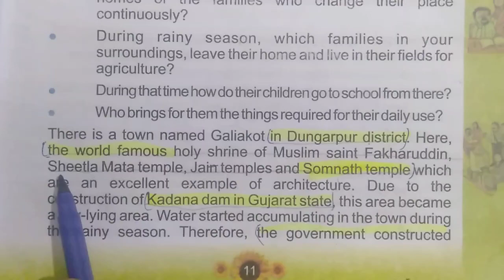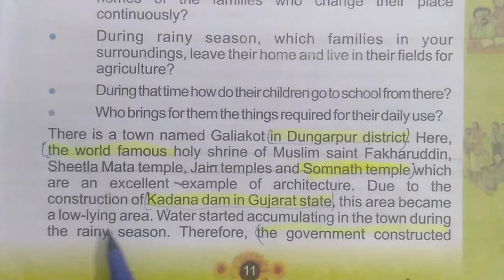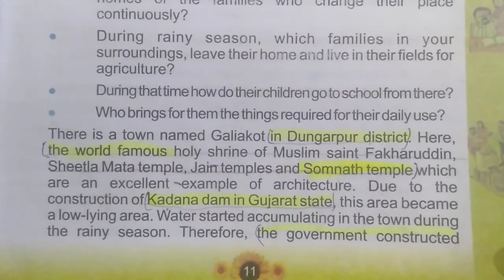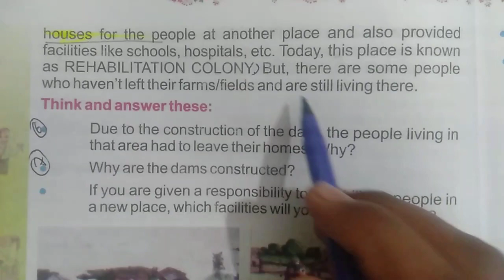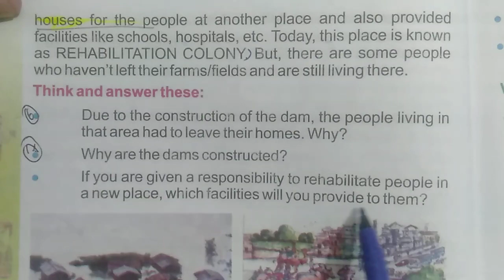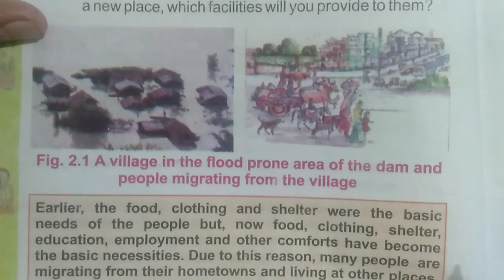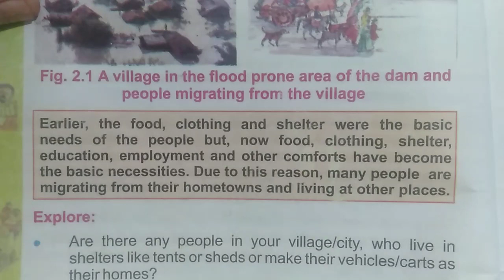class 5th EVS chapter 2 finished